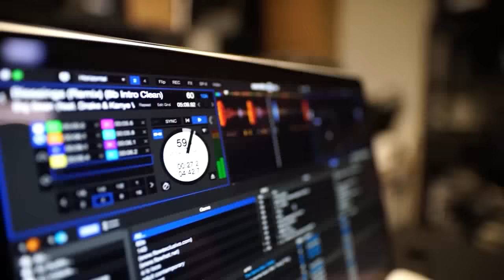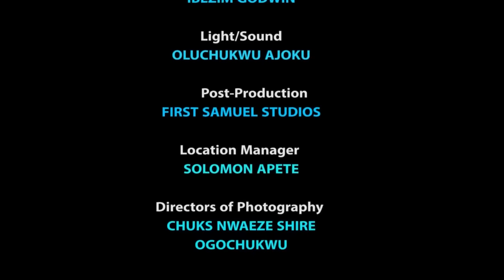ELLE EST TOMBE AMOURANTE D'UN PAUVRE HOMME DU VILLAGE NE SAVANT PAS QU'IL EST MILLIARDAIRE 1 - FILM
Cet intéressant film nigérian en français | Film Nollywood en français | Le film africain en français vous donnera une grande leçon